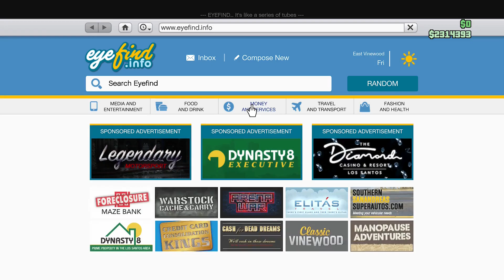I CAN FINALLY AFFORD IT! - GTA ONLINE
SUB!